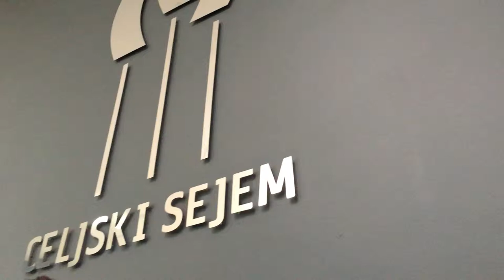mag Robert OTOREPEC, izvršilni direktor družbe Celjski sejem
50. jubilejni Mednarodni sejem obrti in podjetnosti -  MOS.